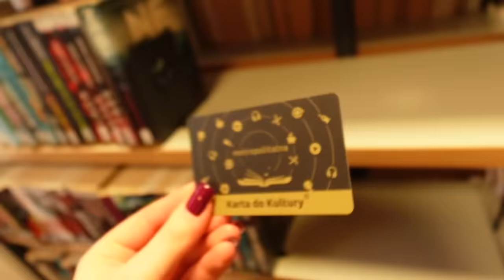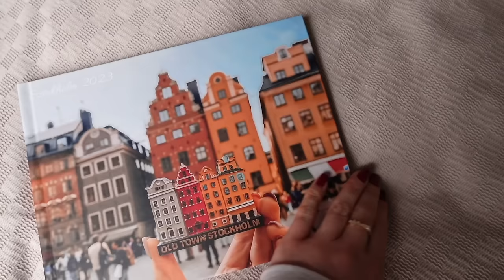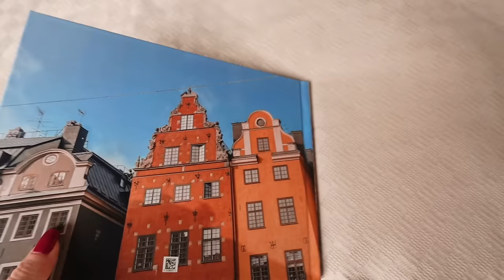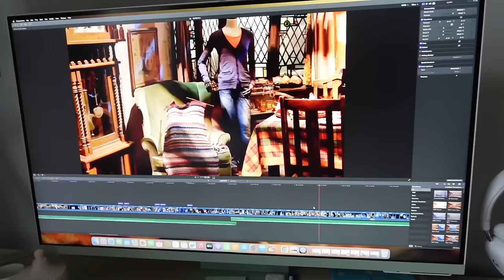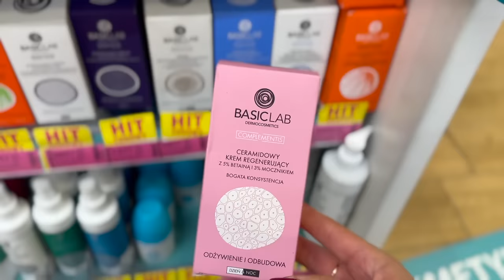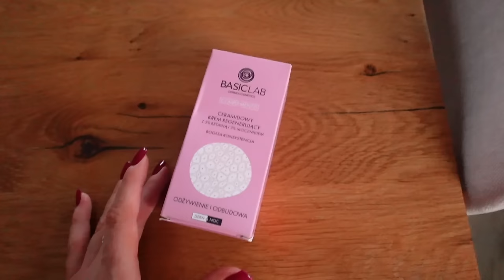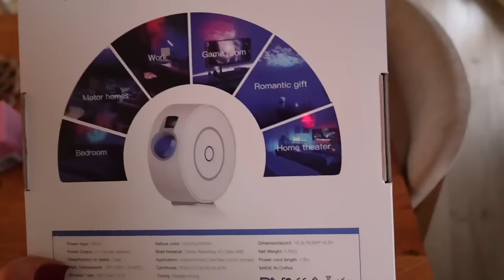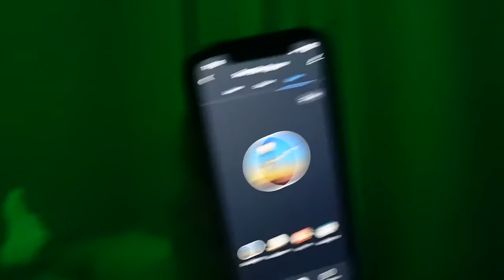KONIEC WYJAZDÓW W TYM ROKU✈️ PROJEKTOR GWIAZD🪐✨ | DAYS IN MY LIFE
Zapraszam Was na nowego vloga!✨

Skorzystaj z kodu aliss-bw i odbierz 33% zniżki na fotoksiążki oraz zniżkę 22% na fotokalendarze Printu;
Stwórz pełne wyjątkowych emocji prezenty dla całej rodziny!
*Ten film powstał we współpracy z marką Printu.*

vlog, londyn, listopad, projektor, gwiazd, jesień,